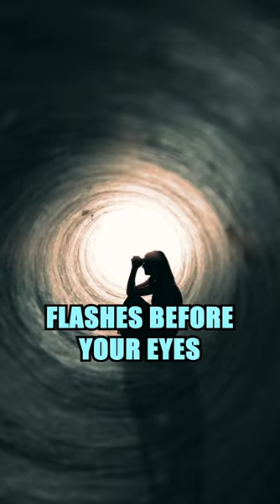Strange Conspiracy Theories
Credit: @overacoffee